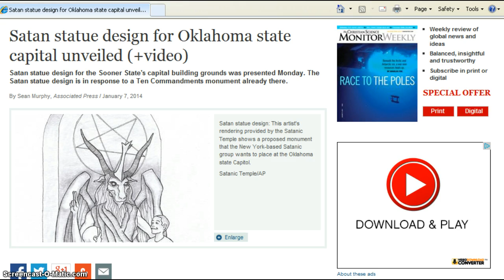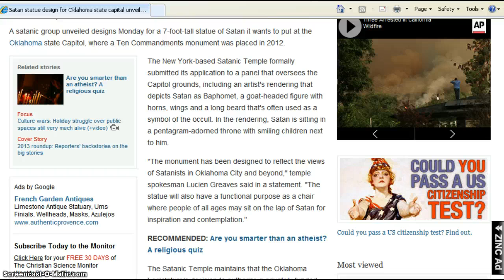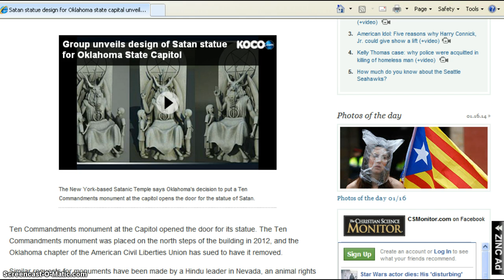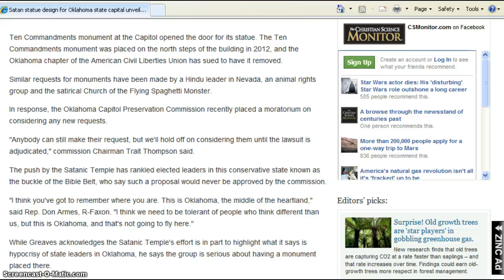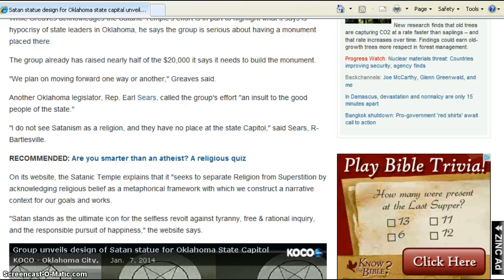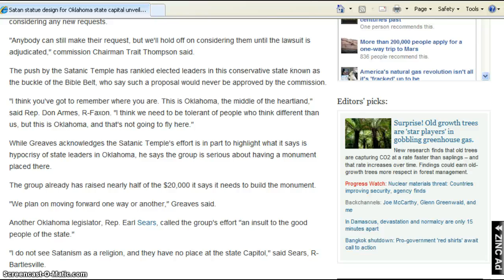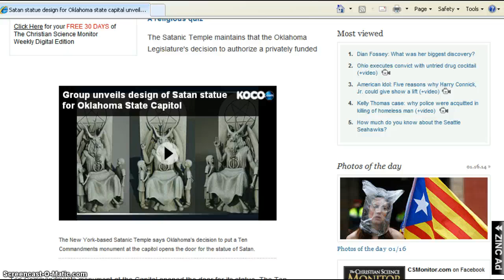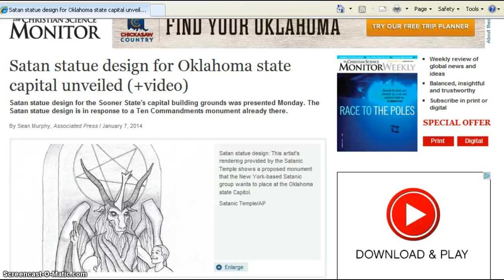Satan in Oklahoma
Once again satan and his followers are attempting to mock God and His followers.This video I'm speaking about the satanists desire to place a satanic monument at the state capital.God will not be pleased if this statue is allowed to be placed,and it would be right next to The Ten Commandments monument.Things aren't getting any better that is just an illusion,things are getting worse.God help us all.